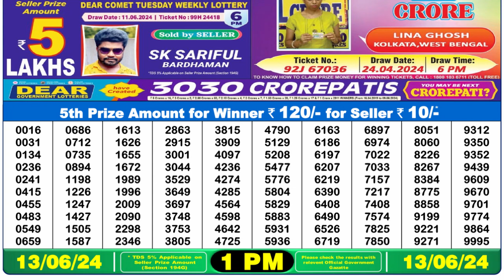🔴Dear Lottery Sambad Live 1pm today 13.06.24 Nagaland State Lottery Result